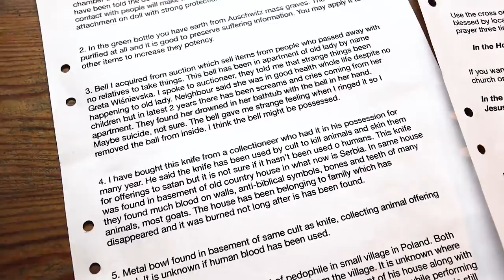Aktiverar förbannelsen på dockan från år 1944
VARNING FÖR KÄNSLIGT INNEHÅLL
Vi aktiverade förbannelsen på en dockan från Dark Web